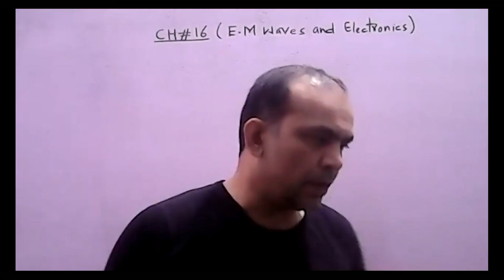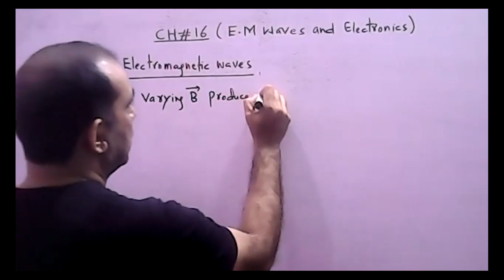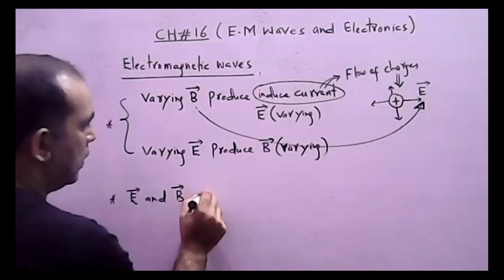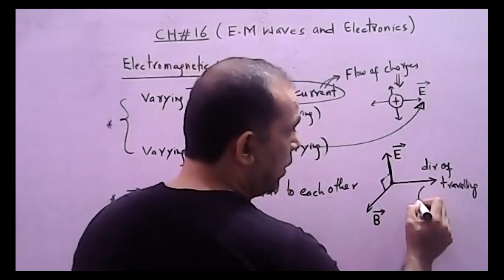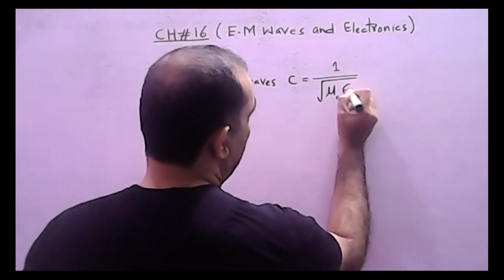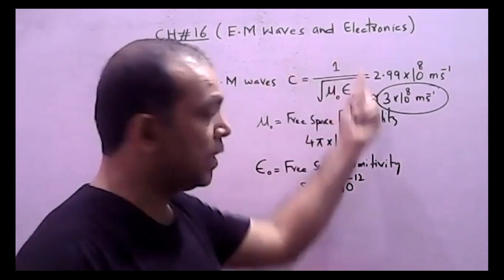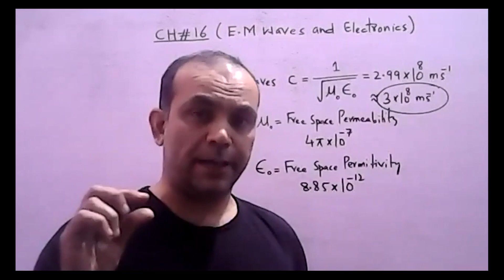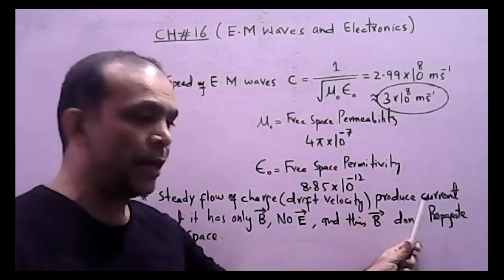2nd Year Physics, Lecture 01, Chapter 16, E.M Waves And Electronics, Introduction To E.M Waves Part1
2nd Year Physics, Lecture 01, Chapter 16, E.M Waves And Electronics, Introduction To E.M Waves Part 1 ( Wave Model Of E.M Waves ).